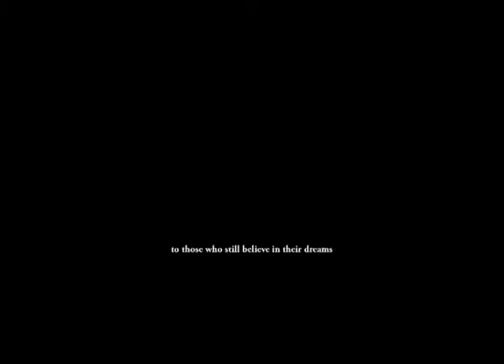ESC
ESC was my very first CG short. It was produced at the University of Applied Sciences in Salzburg in collaboration with Paul Maresch.